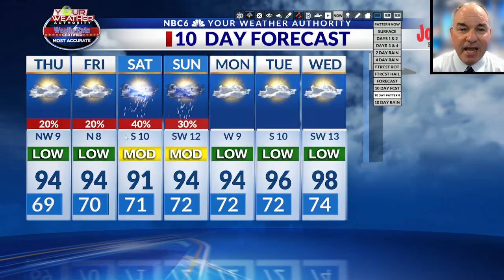Next best chance of rain returns this weekend and triple-digit heat next week